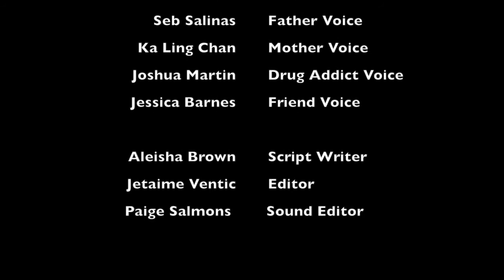Oblivion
S.A.Y. (Students Advising Youth) Drug and Alcohol Awareness film.
By Swan View SHS media students; Aleisha Brown, Paige Salmons and Jetaime Ventic.